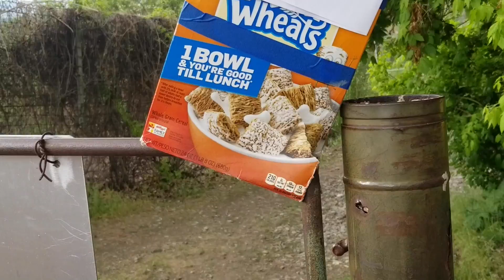Rumpelstiltzskin German Video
Yet another German Video made for Herr Redmon's German class. There's a fair amount of meme music/sound effects in this one, so you OBVIOUSLY know it's gonna be good.